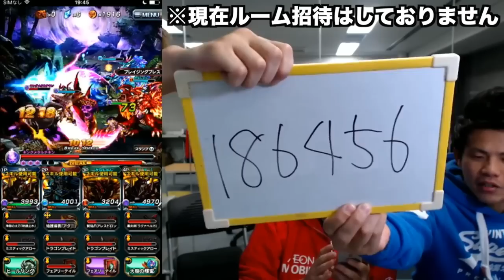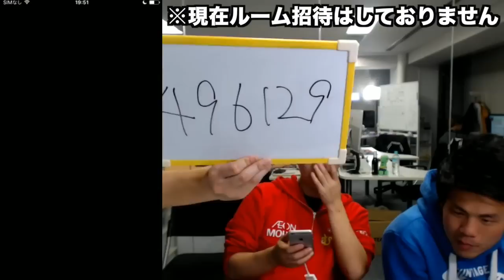メタルチキン三剣聖と一緒にメタルチキンを集めないか？【グランドサマナーズ生放送 アーカイブ】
▽グランドサマナーズ ダウンロードはこちら！

▼事前登録して新作ゲームをいち早くプレイ！

▼ニコニコで毎週生放送と限定動画も！

iPhoneの方...
Androidの方...